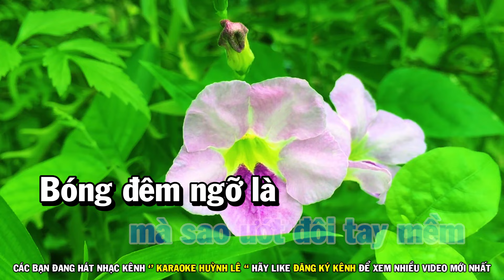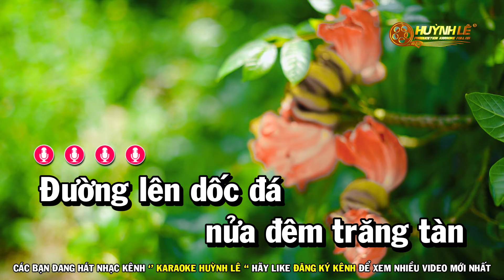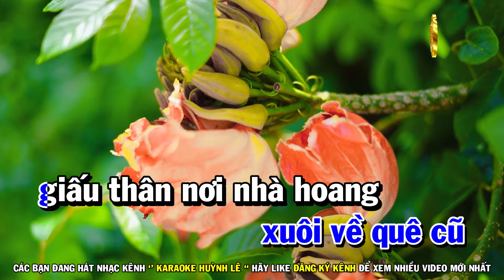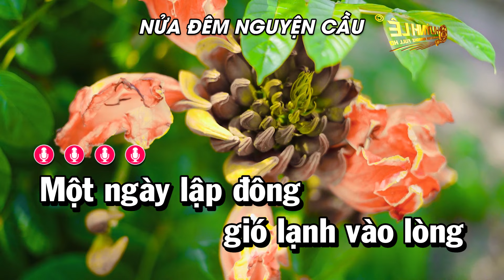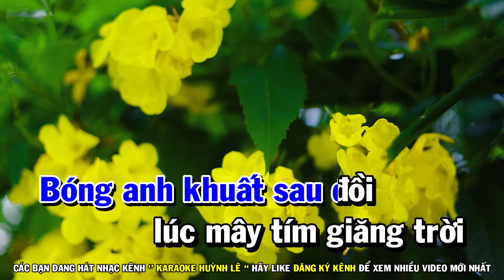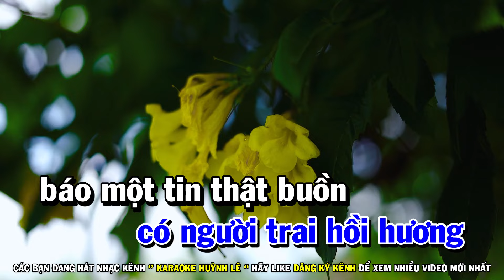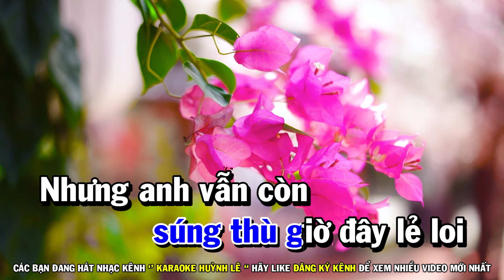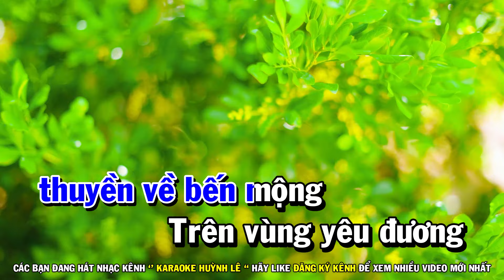Karaoke Liên Khúc Nhạc Sống Tone Nam Hay Nhất 2025 | Khóc Thầm